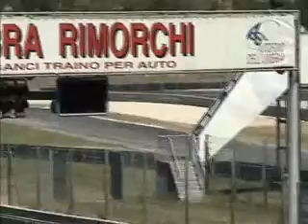doc mobile magione summer 2007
very hot day in a local track